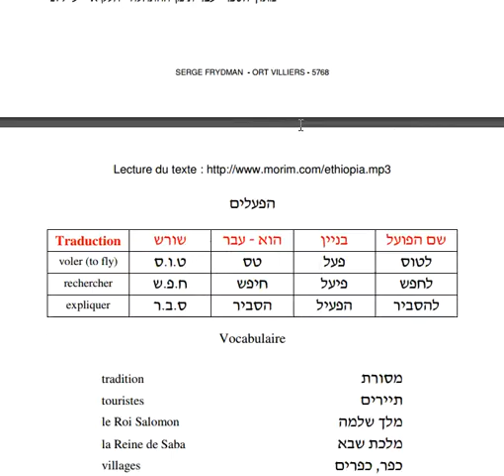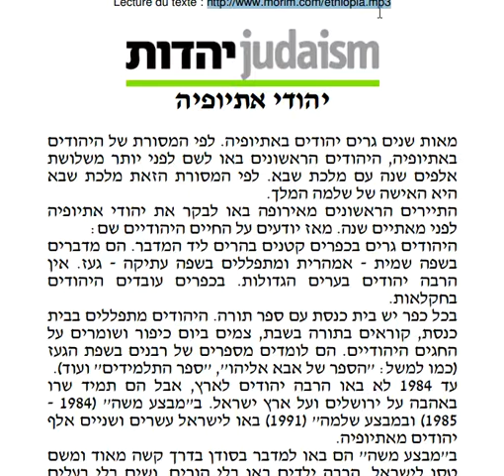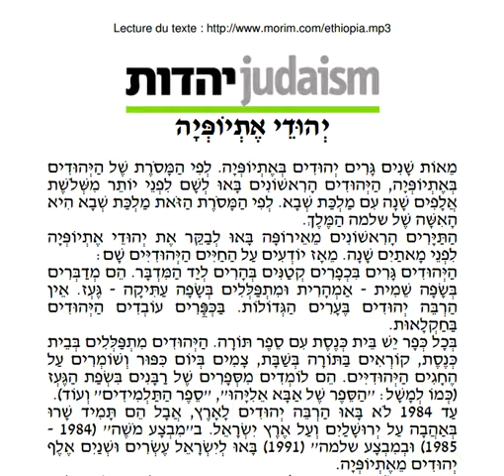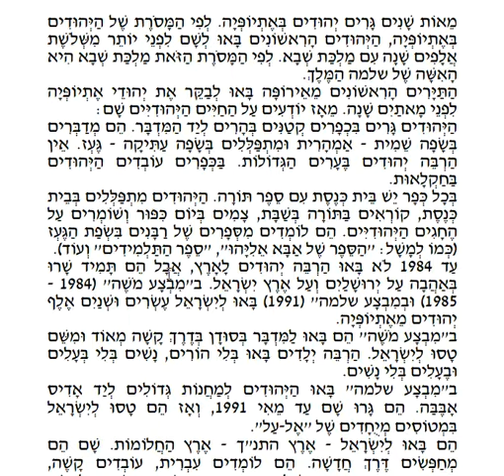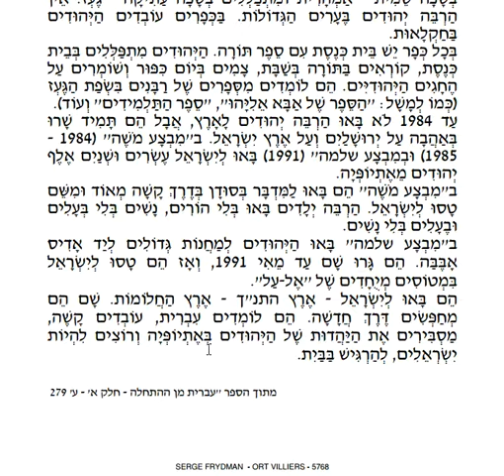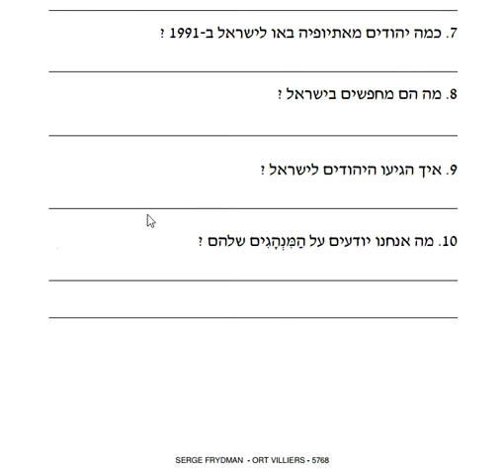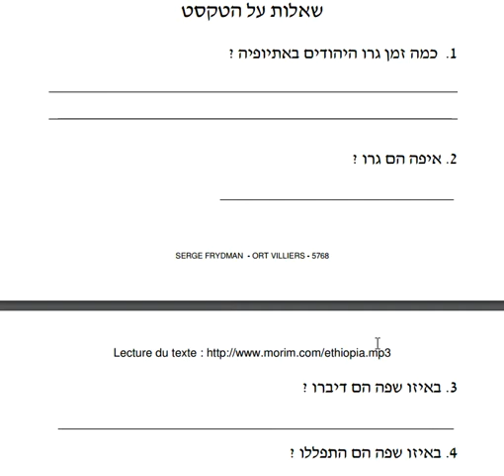texte d'étude n°7 - les juifs d'éthiopie